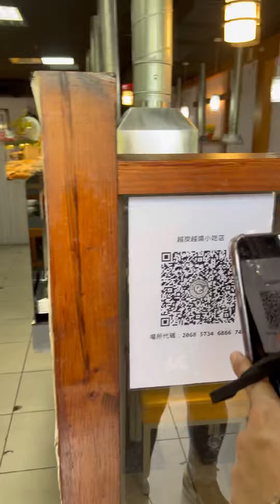4/10/2022 Date Date din pag my Time!🥰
Date Date din pag my time!